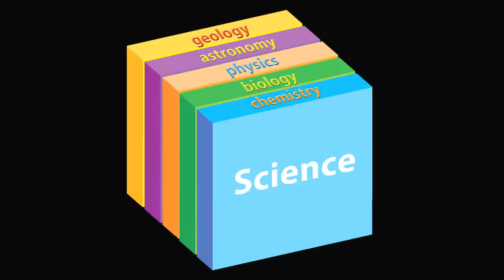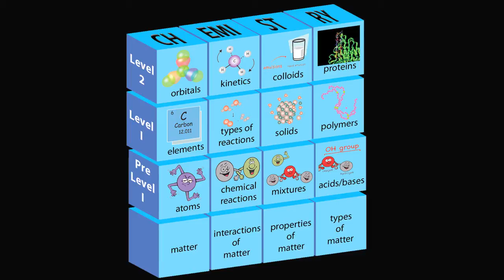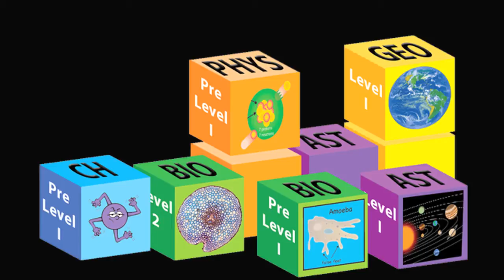The Real Science-4-Kids Building Blocks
Dr. Rebecca Keller describes how the Real Science-4-Kids curriculum provides a solid base of science education leading up to learning advanced science in high school and college.